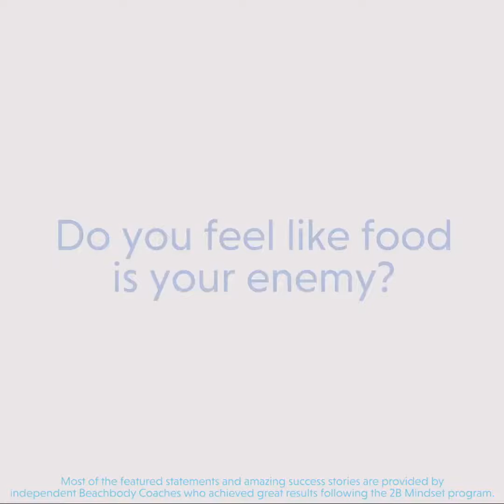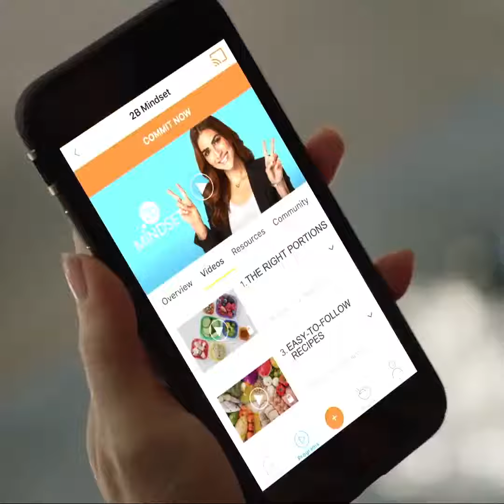2B Mindset New Weight-loss Program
Be the first to know when 2B mindset is released by clicking
My company has developed a program that focuses on emotional eating. A program that focuses first on the “Why” not the how. A program that focuses on those triggers. No counting. No containers. No awkward weigh ins. Let's eliminate the crave!